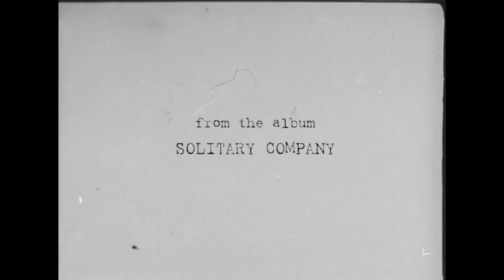Son of the Velvet Rat - Beautiful Disarray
Directed by Heidi Fial

Words & Music by Georg Altziebler
from the Album 'Solitary Company'
produced by Georg Altziebler & Gar Robertson
mixed by Fabio Schurischuster

[ Fluff and Gravy - Records ]

Lyrics:

Beautiful  disarray

There’s a lonely spirit at the heart of every crowd
& a secret parallel world behind the clouds
& the darkness like the shadow of a manta ray
Hovering above our heads on a summer day

Beautiful disarray

There’s  a soft & very gentle twist in my reality
Comfort in the black & bare branches of the apple tree
Consolation in the eye of a bird of prey
& my bird of paradise won’t fly away